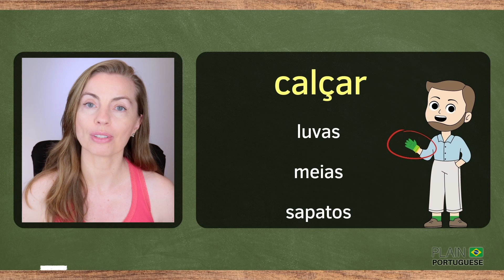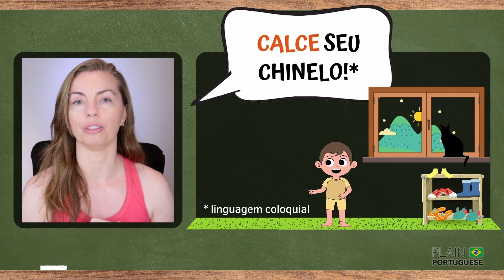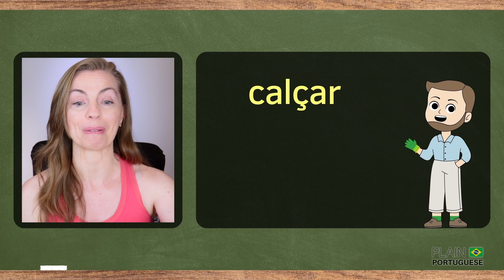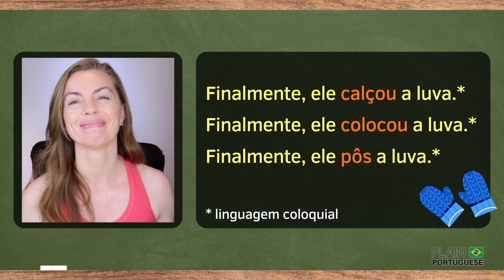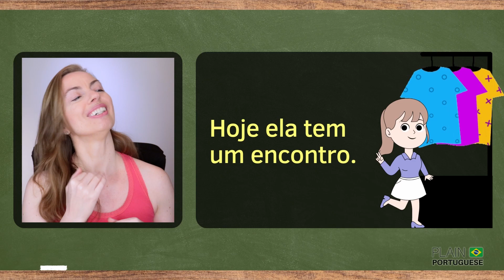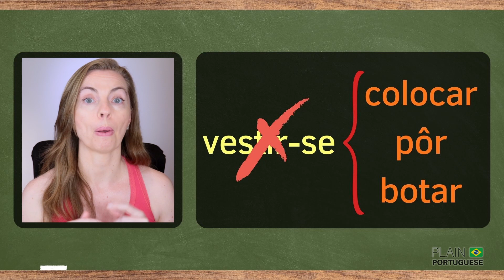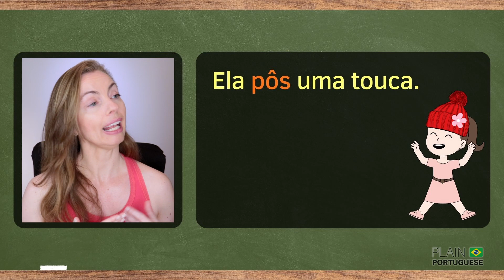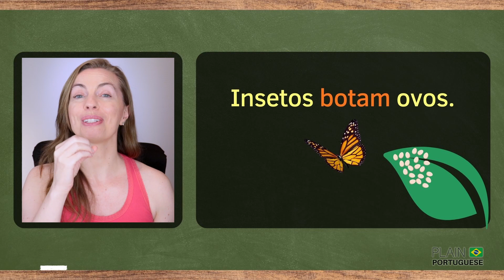Learn Today the Difference Between VESTIR, CALÇAR and USAR in Brazilian Portuguese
CAN THE VERBS 'CALÇAR' AND 'VESTIR' BE USED INTERCHANGEABLY?
Do you know what these two verbs have in common? Both are equivalent to 'put on' in English. Can they be used interchangeably? Not really! In today's lesson, you will learn when to use each of them and three common alternatives so that you speak like a Brazilian.

By the way, let me know how much you like grammar lessons!

✅ Appreciate this channel? Please consider making a small contribution. You may:

1️⃣ Become a member of Plain Portuguese Club and have access to some exclusive perks. Click here for more details on different levels of membership available.

2️⃣ Buy a Super Thanks by clicking on the ❤️THANKS (VALEU) button on any video of this channel.

4️⃣ Besides donating money, you can contribute by simply watching our videos (preferably until the end), giving them a thumbs-up, giving us feedback on how to improve our channel, and telling others about it.

*** CREDITS ***